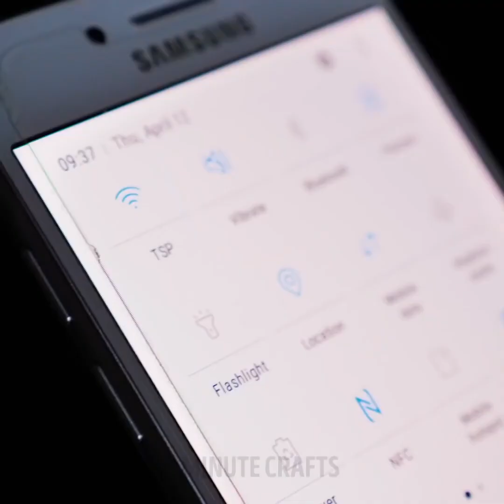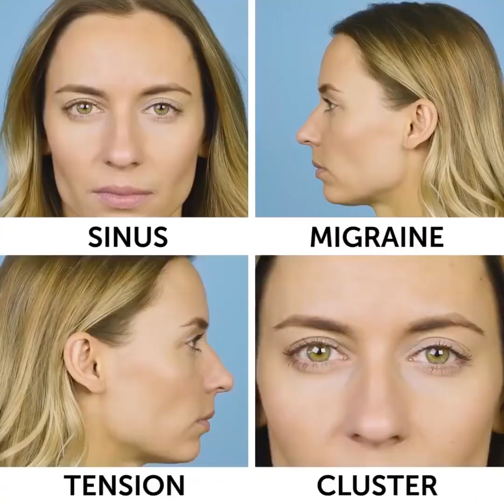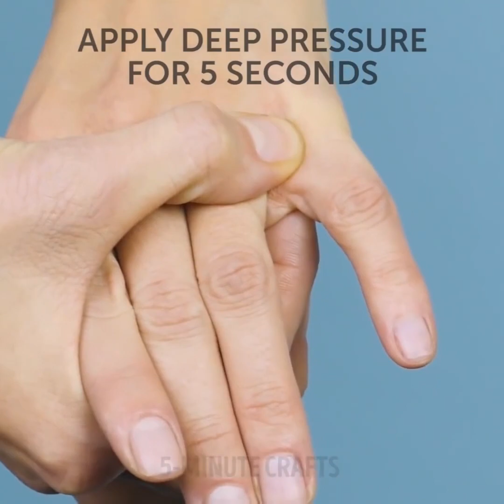23 HACKS HAYAT PINTAR UNTUK SETIAP KESEMPATAN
HACKS TERBAIK UNTUK SITUASI YANG MELAMPAU

Hacks dan kemahiran hidup adalah penting bagi sesiapa sahaja yang tinggal di bandar atau dalam keadaan liar. Tidak kira apa keadaan itu sentiasa ada sekurang-kurangnya satu atau dua hack dan kemahiran hidup yang perlu sekarang. Menggunakan apa yang anda ada, untuk mendapatkan apa yang anda perlukan adalah kunci kepada senario survival yang berjaya. Sudah tentu, kadang-kadang anda perlu menambah baik, tetapi tetap, anda perlu mengetahui tip utama yang masih hidup.

Jadi, apakah hacks dan kemahiran keselamatan yang paling berguna yang perlu anda ketahui? Kami mempunyai koleksi penyelesaian yang tidak biasa untuk masalah biasa dan tidak biasa.

Jika anda seorang wanita, anda mungkin mengalami perasaan saraf ketika berjalan bersendirian pada waktu malam. Anda perlu menonton video kami kerana ia mempunyai kompilasi hebat teknik pertahanan diri. Lebih baik bersedia untuk setiap situasi kerana dapat menyelamatkan nyawa anda. Jadi, jika anda diserang anda perlu menumbuk penyerang di pangkal paha kerana ia akan melumpuhkan penyerang secara literal dan anda akan mempunyai masa yang cukup untuk melarikan diri. Titik utama yang perlu ditewaskan ialah mata, hidung, tekak, dada, lutut, dan pangkal paha kerana mereka adalah yang paling lemah. Tonton video kami dengan berhati-hati apabila kami mengumpul langkah yang paling berkesan untuk melarikan diri dari serangan.

Berikan perhatian kepada lifehacks perubatan yang membantu meringankan kesakitan, menghilangkan lebam dengan lebih cepat, menyembuhkan luka bakar dan luka ringan.

Selain itu, dalam video kami, kami mempunyai banyak gaya hidup untuk situasi yang melampau dan banyak tip selamat seperti cara menghilangkan serpihan, cara menanggung migrain tanpa menggunakan ubat, bagaimana menggunakan lilin telinga untuk menyembuhkan telinga tersumbat.

Sebagai bonus, kami menyediakan senarai latihan akupunktur santai yang berguna. Akupunktur adalah jenis urut khusus yang bergantung terutamanya pada menggunakan jari untuk memohon tekanan kepada pelbagai mata pada badan. Kami berkongsi dengan anda titik acupressure yang terbaik untuk merawat sakit dan sakit badan.

Akupresur dapat memberikan kelegaan untuk sejumlah sakit dan penyakit yang berlainan, menyuburkan darah dan mempromosikan kelonggaran.

TIMESTAMPS:

01:08 Lupa tentang lebam
01:50 Teknik pertahanan diri
03:25 Telinga tersumbat?
05:21 Jauhkan nyamuk
09:17 Mata akupresur terbaik

Versi rasmi 5-Minute Crafts